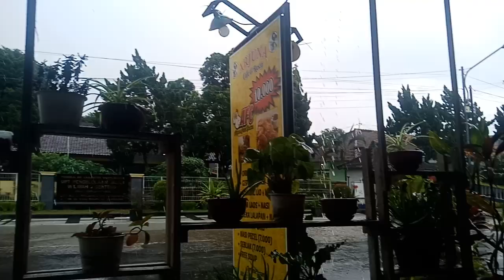tough truck against all odds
this is one type of truck that is tough on all odds, and this is an example, it can just pass through puddles with ease